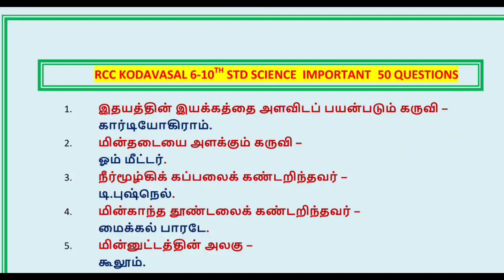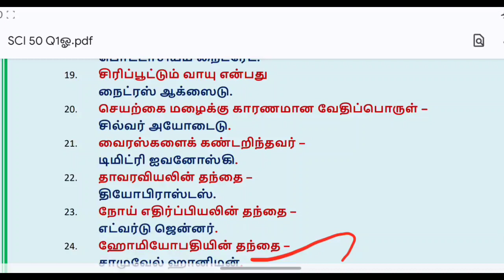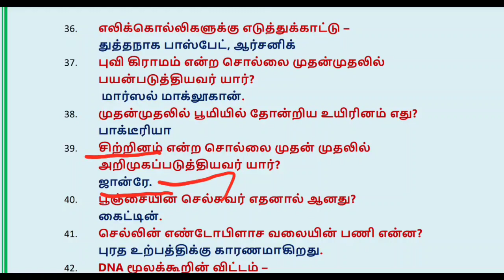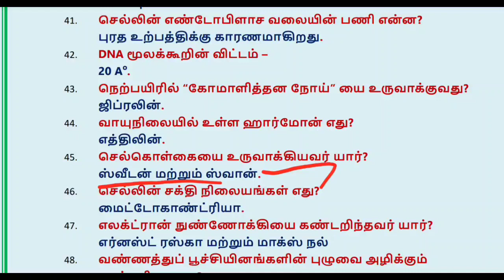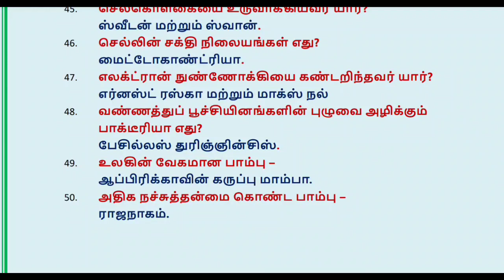6-10 TH SCIENCE IMPORTANT QUESTIONS 💯🔥, TNPSC EXAM 🎯,MHC 🔥, TNUSRB EXAM 💪🔥